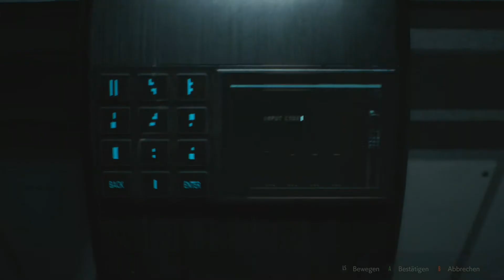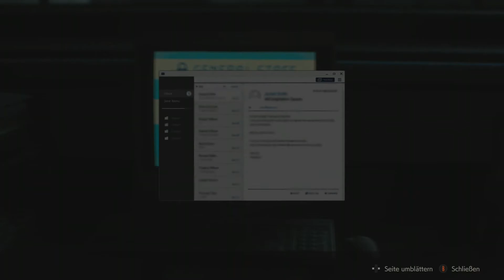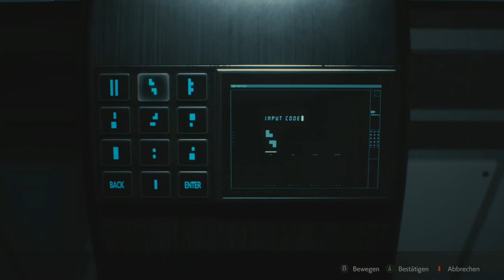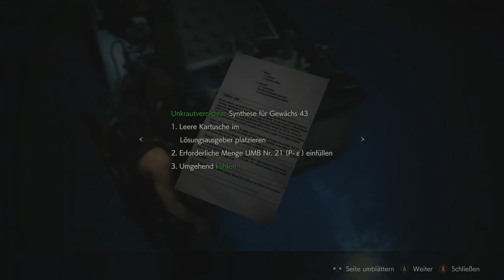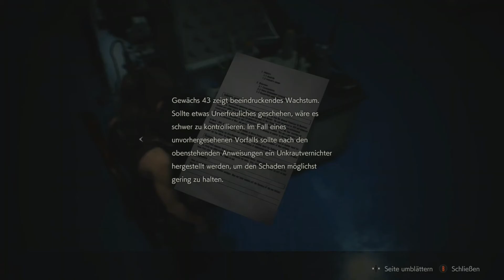Resident Evil 2 REMAKE 🧟 014: Claire 1: Das Gewächshaus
Resident Evil 2 is a survival horror game developed and published by Capcom. A remake of the 1998 game Resident Evil 2, it was released for Windows, PlayStation 4, and Xbox One on January 25, 2019. Players control rookie police officer Leon S. Kennedy and student Claire Redfield as they attempt to escape Raccoon City during a zombie apocalypse.
Capcom considered remaking Resident Evil 2 following the successful release of the remake of the first Resident Evil in 2002. It was delayed as series creator Shinji Mikami did not want to divert development from Resident Evil 4. Capcom announced the Resident Evil 2 remake in August 2015, and released the first trailer and gameplay footage at E3 2018.
Resident Evil 2 received acclaim, with praise for its presentation, gameplay, and faithfulness to the original. It was nominated for several awards, including numerous "game of the year" awards. By December 2019, it ha...

Resident Evil 2 ist ein 2019 erschienenes Computerspiel von Capcom. Es handelt sich um ein komplettes Remake des gleichnamigen Spiels von 1998. Das am 25. Januar 2019 für Microsoft Windows, Xbox One und PlayStation 4 veröffentlichte Spiel ist ein Survival-Horror-Spiel im Action-Adventure-Genre mit Third-Person-Shooter-Elementen.